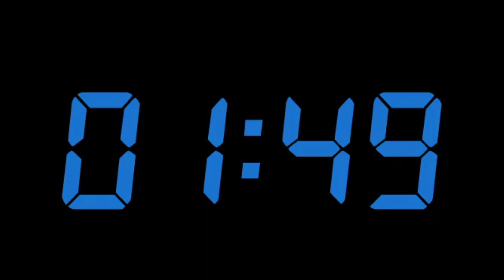Time Counter - 2 minutes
計時2分鐘